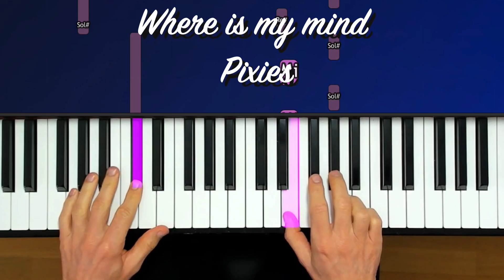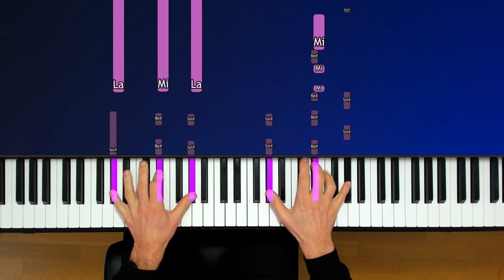Pixies - Where Is My Mind - Piano Tutorial (Au Piano.fr)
Apprendre à jouer au piano Pixies Where Is My Mind de la musique du film "Fight Club" (Cours débutants sans solfège)
"Where Is My Mind?" est une chanson du groupe américain de rock alternatif Pixies, sortie en 1988. La chanson est considérée comme l'un des plus grands classiques du groupe et est devenue emblématique de la scène alternative des années 80 et 90.

"Where Is My Mind?" est une chanson poétique et énigmatique, qui parle de l'expérience d'être submergé par des pensées et des émotions intenses. Les paroles reflètent la confusion et l'angoisse de la perte de contrôle, et les thèmes sont soutenus par une mélodie hypnotique et répétitive.

La chanson est devenue célèbre après avoir été utilisée dans le film de 1999 "Fight Club", où elle accompagne la scène finale du film. Depuis lors, elle est devenue l'une des chansons les plus emblématiques de la culture populaire, avec des reprises et des références dans des films, des séries télévisées et des publicités.

"Where Is My Mind?" est un exemple de l'influence durable de la musique alternative des années 80 et 90, qui continue d'inspirer et d'influencer la musique moderne aujourd'hui. La chanson est également considérée comme l'une des plus grandes réalisations du groupe Pixies, qui a eu une influence significative sur le développement du rock alternatif dans les années 80 et 90.